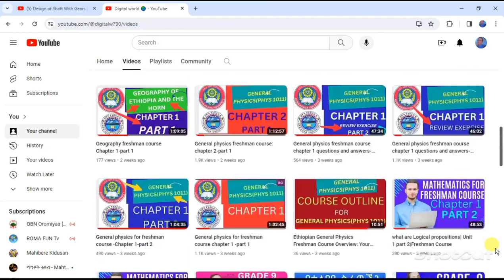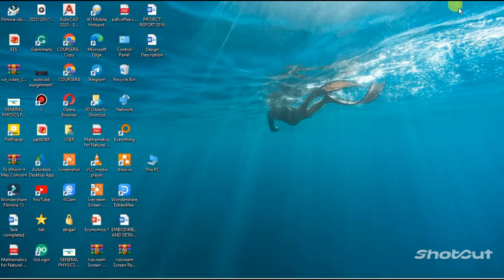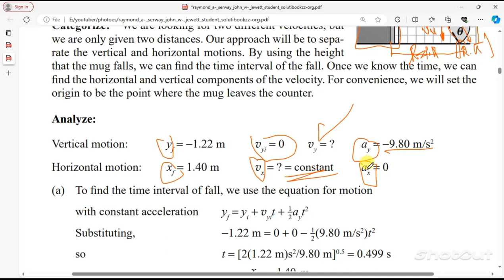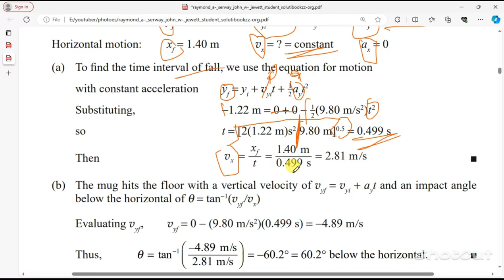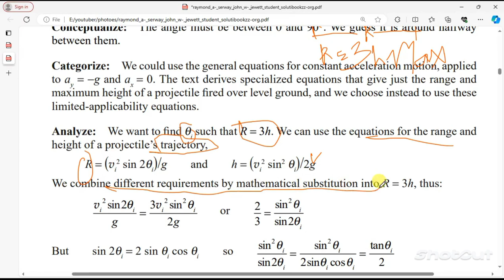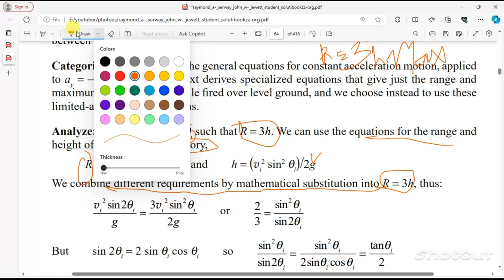General physics for freshman chapter 2 examples part 4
Dive into the Dynamic World of 2D Motion: Master Projectile Motion Like a Physics Pro!
Struggling with projectile motion? Feeling lost in a flurry of vectors and equations? Well, gear up, freshman physics warriors! This video is your ultimate weapon to conquer the complexities of 2D motion and become a projectile master!
Here's what awaits you:

Unravel the mysteries of motion: Break down the concepts of position, velocity, and acceleration in two dimensions, making them clear and conquerable.
Launch into projectile mastery: Demystify the parabolic flight of projectiles, understanding how gravity shapes their trajectories.
Solve real-world problems: Dive into practical applications, from calculating launch angles to predicting landing spots.
Leave no equation behind: Conquer the math with step-by-step solutions and clear explanations, turning equations into friends, not foes.
Boost your understanding: Visualize concepts with animations and practical demonstrations, making 2D motion leap off the screen.
Ace that next exam: Feel confident tackling projectile problems with newfound clarity and precision.
This video is your passport to:

Impressing your professor: Show off your newfound expertise and leave them speechless (in a good way!).
Acing that next exam: Conquer projectile problems with confidence and watch your grades soar.
Unlocking the wonders of physics: Discover the beauty and intrigue hidden within the laws of motion.
So, what are you waiting for? Click play and embark on your journey to projectile mastery!
Together, let's conquer the mysteries of motion and unleash the inner physics pro within!